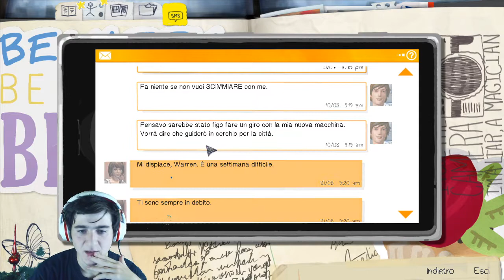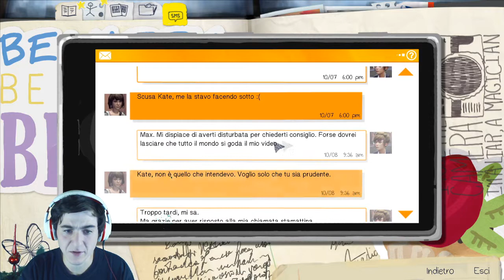Una giornata pericolosa [Life is Strange ep 6]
Come buttare tempo e poteri,parte 1